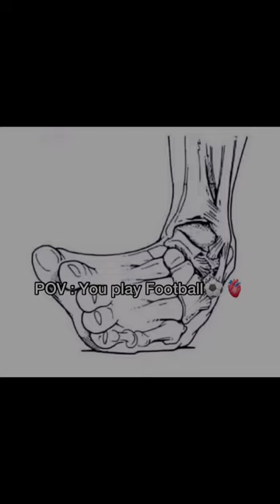Don’t forget about the cramp..